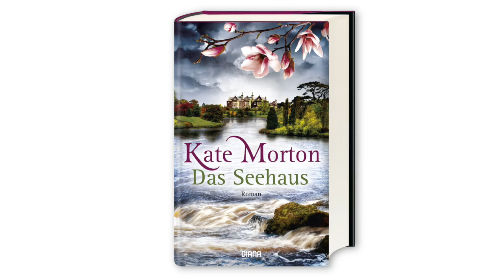Kate Morton: »Das Seehaus« (Diana Verlag)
Endlich ist Kate Morton zurück! Nach drei Jahren erscheint ihr neuer Roman »Das Seehaus« im Diana Verlag.